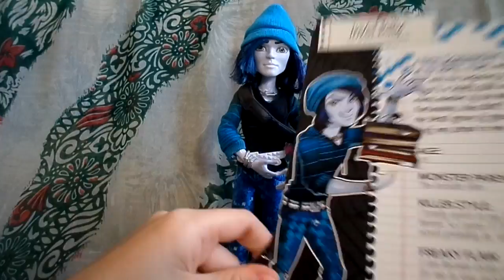Обзор на Инвизи Билли*Монстер Хай-Invisi Billy*Monster High (Новый Скармастер-Scare Mester)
Подробный обзор на куклу Монстер Хай Инвизи Билли сына человека-невидимки, из коллекции "Новый Скармастер"